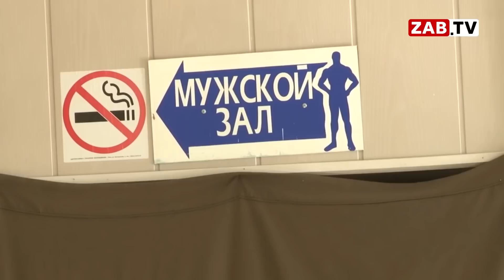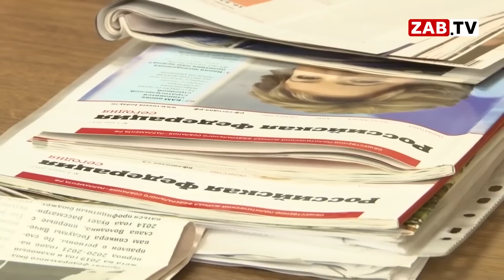Работники банно-прачечного треста устроили голодовку из-за задержки зарплаты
Банно-Прачечный трест, руководителем которого является депутат Александр Катушев, стремительно развивается. Правда, не в лучшую сторону. Помимо долгов и закрывшихся бань, на голову руководителю свалилась и еще одна проблема. Работники треста объявили голодовку. Зачем и почему?